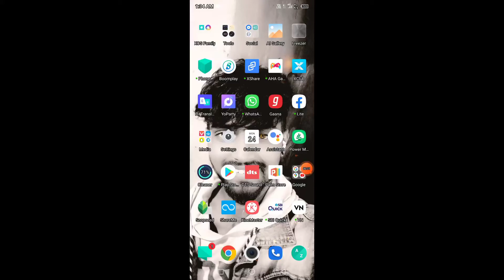flashlight not showing & missing problem | Infinix hot 10 play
flashligh not showing & missing problem | Infinix hot 10 play

Dosto maine aapko is video me bataya hai ki mobile ka flashlight show nahi hi raha hai to kaise fix karenge

flashlight not showing problem
flashlight missing
flashlight nahi dikh raha hai kya kare